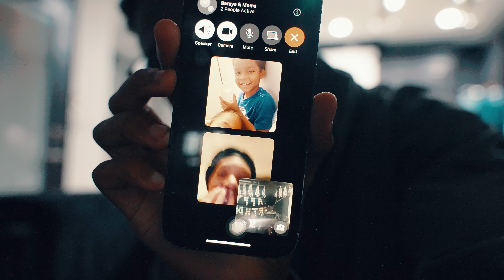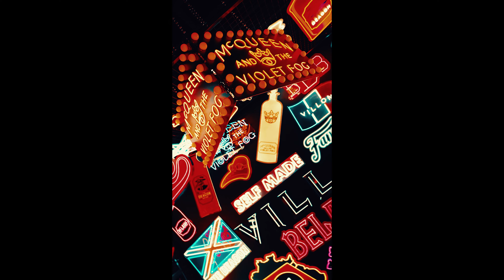I CLOSED 3 CLIENTS THIS WEEK, FREE AGENCY MEETINGS. REVOLT WORLD | THE MARATHON EPISODE 5